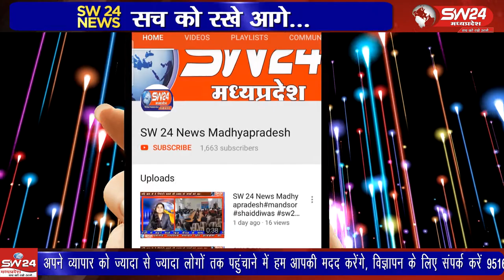ujjain- उज्जैन के किसान सम्मेलन में मुख्यमंत्री शिवराजसिंह चैहान ने किसान बिल के फायदे बताए।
उज्जैन के किसान सम्मेलन में मुख्यमंत्री शिवराजसिंह चैहान ने किसान बिल के फायदे बताए। इसमें जिलेभर के किसान भी पहुंचे थे। उज्जैन से वीरेंद्र शर्मा की रिपोर्ट